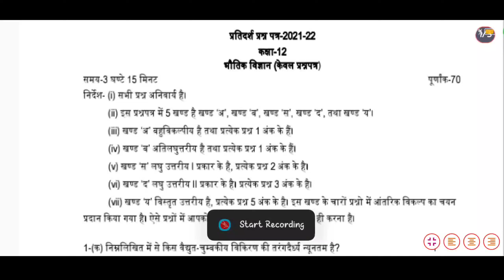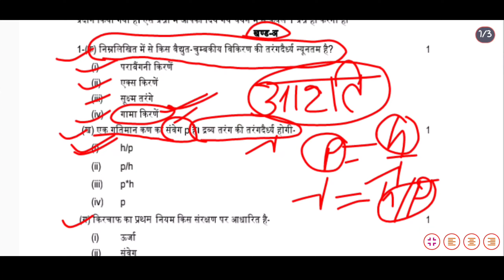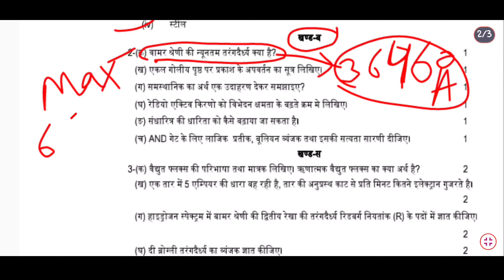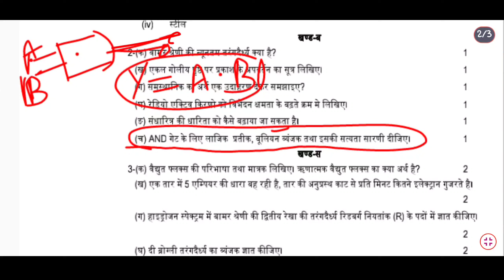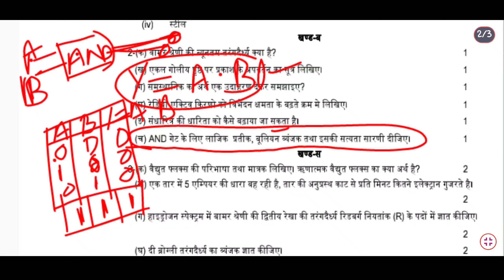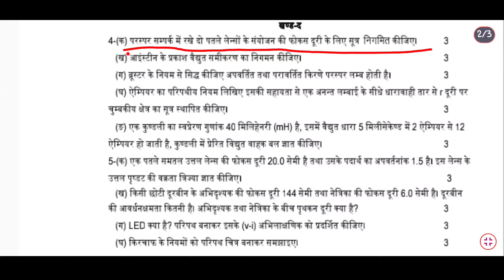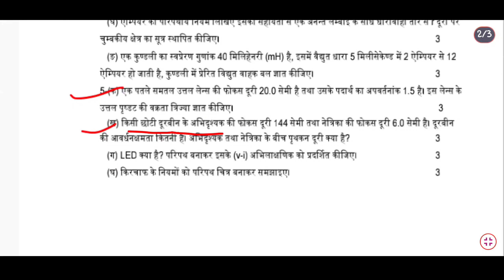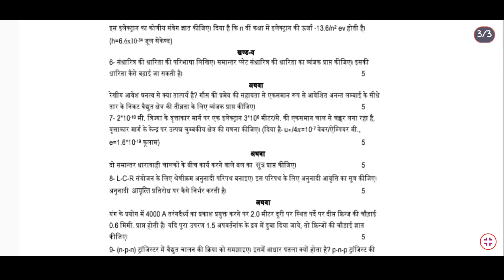Class 12 Physics Official Model Paper 2023 solve | Up board 12 Physics Model Paper 2023 Solved#2023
Class 12 Physics Official Model Paper 2023 Solutions,Up board 12 physics Model Paper 2023 Solved#2023

physics ka viral model paper
how to learn physics derivations easily
most important question of physics class 12 up board 2020
physics 2020 numerical
up board model paper physics 2023

हेलो फ्रेंड्स इस वीडियो में 2023 का मॉडल पेपर यूपी एमएसपी द्वारा जारी किया गया उसे solve कराया गया है

#2023 physics ka paper solve questions
omr 12th class model paper solve questions
how most important derivative
class 12th physics ka 2023 ka model paper solve questions
ओएमआर physics ka paper solve questions